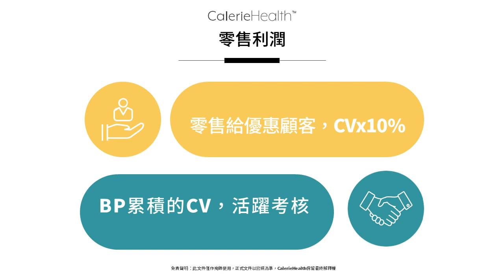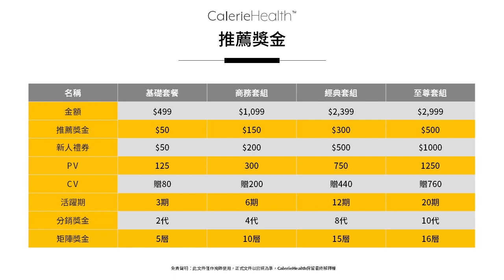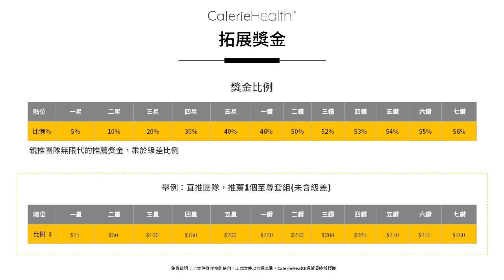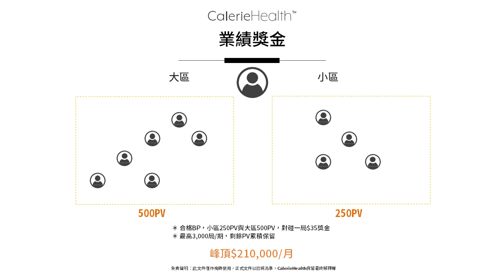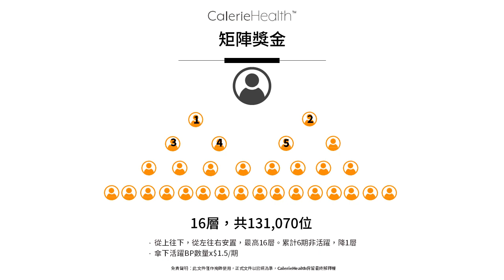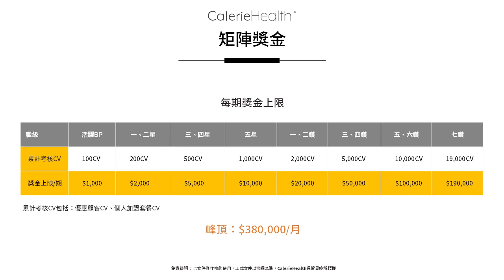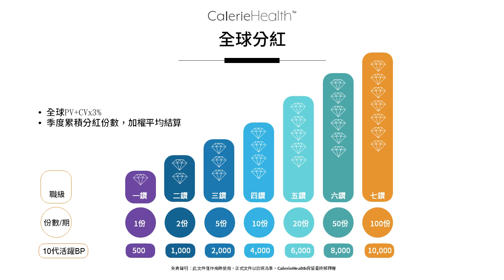CalerieHealth｜ 美商凱麗 ｜ 凱麗制度 ｜主講GRACE WU 20210727